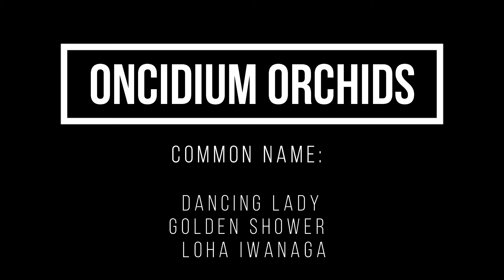ONCIDIUM ORCHIDS ✨💛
'The graceful and elegant Orchid epitomizes love, luxury, strength and beauty."

Good Morning Plant lovers! 🤍Check this newly uploaded video of one of my orchid collections, Oncidium Orchids or what we know as Dancing-Lady Orchid. 😊